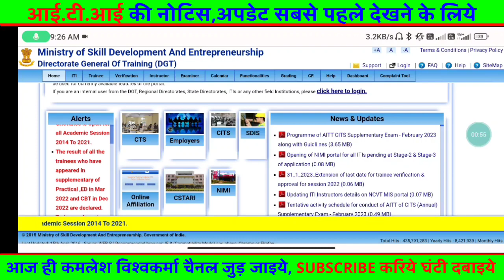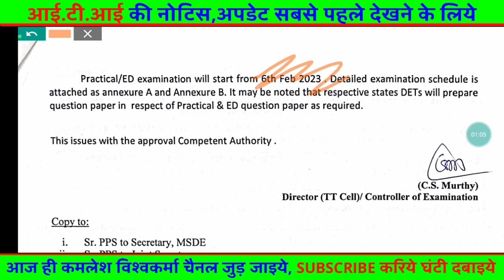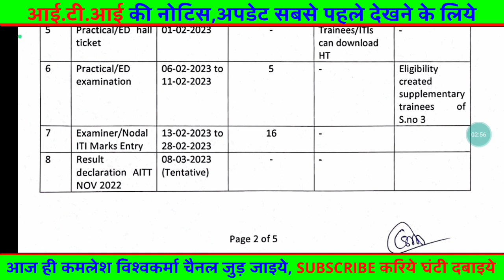ITI Back रिजल्ट हुआ जारी,सबका देखें🔥iti result 2023 kab ayega🔥iti result 2023🔥iti result kaise dekhe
iti back practical exam 2022, iti back practical exam date, iti back practical exam 2023, iti back practical exam, iti practical back paper, iti practical book, iti ed practical back paper
ITI Back Paper Result हुआ जारी 2023,iti notice आ गया,iti result 2023,iti result kaise dekhe,iti exam
ITI Result kab ayega 2023,iti notice हुआ जारी,iti result 2023,iti result kab tak,iti exam 2023 news
ITI Result 2023 अब ग्रेस मार्क मिलेगा,iti result 2022 kab ayega,iti grace mark kaise, milega,itinews

your Questions,

iti back paper grece mark kab milega 2022
iti back paper 2022 kab hai
iti back paper 2022 admit card

iti result kab aayega 1st year
iti back result kaise dekhen
 iti back result
iti back result kab aaega